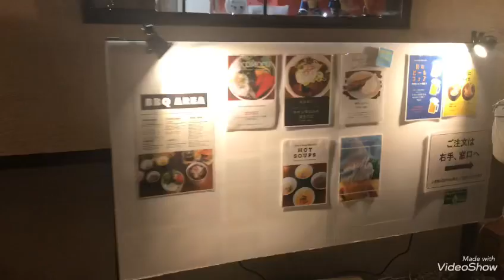Illumination Rosa & Berry garden (Tawada), Maibara, Shiga - Hoa đăng - Nov 2020